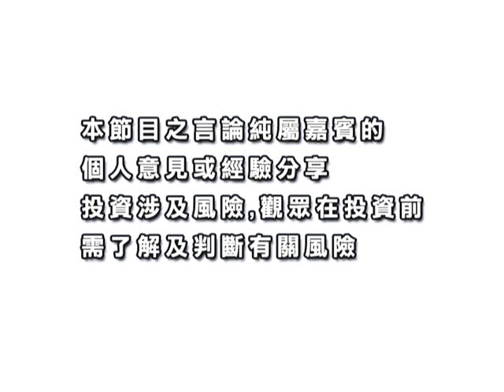創富激發點 20110505 上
嘉賓：曾少華  蘇格蘭皇家銀行股票衍生及結構性產品董事
大市分析：港股支持位23,000點
投資策略：牛熊證重貨區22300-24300點